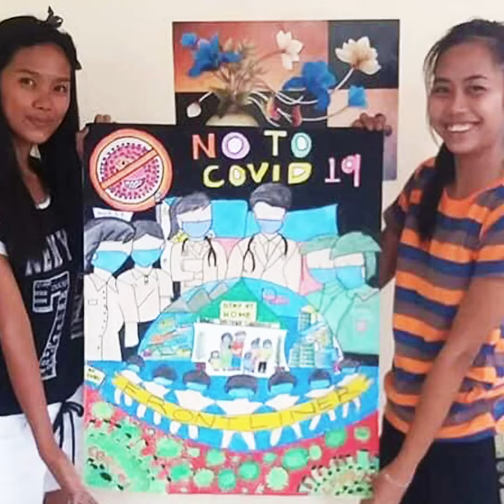Viral Hope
HopeIn60s: Meet the community heroes leading the fight against COVID-19.